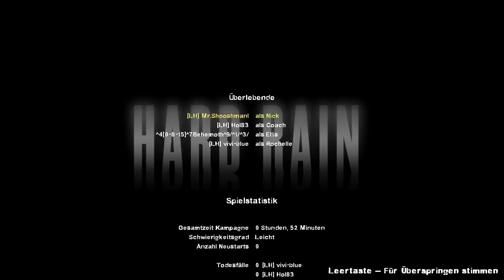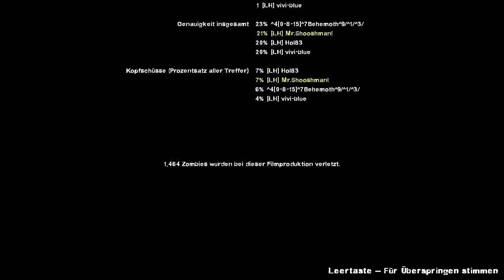Let's Play Together Left 4 Dead 2 [German/Blind] *Part 14* - Wolkig mit Aussicht auf Totschlag 2/2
Die Suchtis:
Milchi: ZU SÜCHTIG FÜR YOUTUBE!